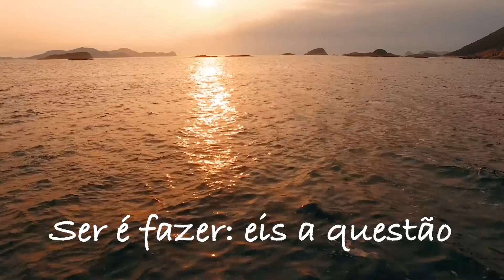Brasília das antigas | Gilberto Godoy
Brasília tem algumas características especiais. Quem viveu nesta cidade nas décadas de 80 e 90 com certeza tem lembranças saudosas que ficarão para sempre. As preocupações eram outras e as características da cidade nos faziam procurar uma identidade e desenvolver comportamentos muito peculiares. Ao relembrar esses fatos, muitos sentimentos voltam à tona, de forma saudosa para muitos de nós. Quem tem entre 40 e 60 e nasceu ou viveu em Brasília com certeza vai lembrar mais dessas descrições. Confira algumas lembranças e deixe um comentário sobre alguma outra que não foi falada no vídeo.

Está procurando TERAPIA COMPORTAMENTAL ?
A Clínica Brasília de Psicologia tem uma equipe de profissionais capacitados a atender adultos, idosos e adolescentes com profissionalismo.
A psicoterapia na nossa clínica é realizada por meio de atendimentos individuais e de casais, em um ambiente de acolhimento confortável e exclusivo.
Os profissionais da Clínica Brasília atendem demandas tais como: ansiedade, depressão, síndromes, terapia de casal, transtornos compulsivos, estresse, terapia sexual, dificuldades profissionais, necessidade de autoconhecimento e outros.
Atuamos também com cursos de formação e extensão em psicologia, consultoria para empresas, palestras e sublocação de consultórios para psicólogos.
Confira no nosso site e fale conosco num dos contatos abaixo.